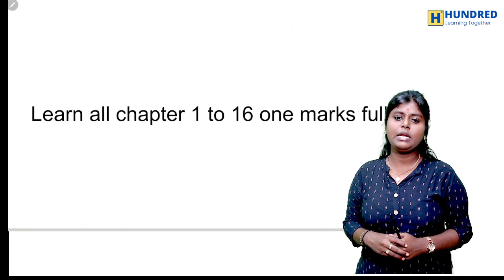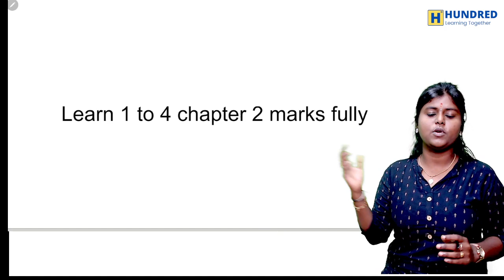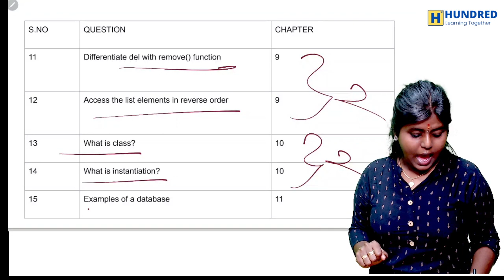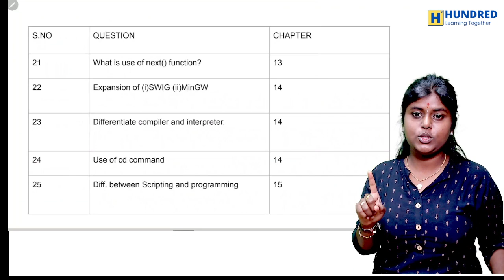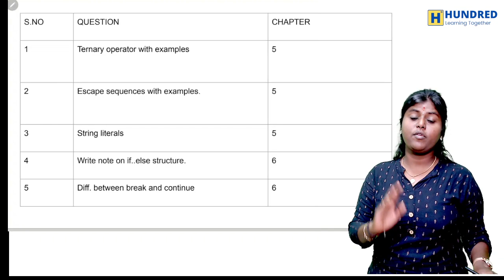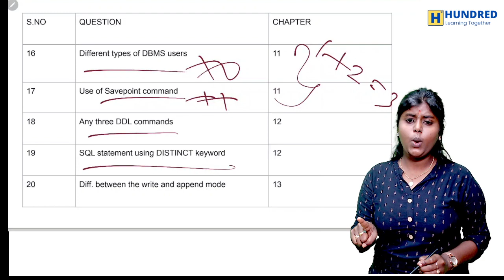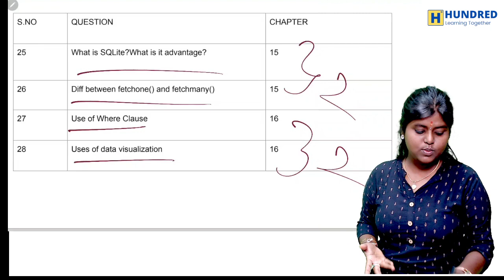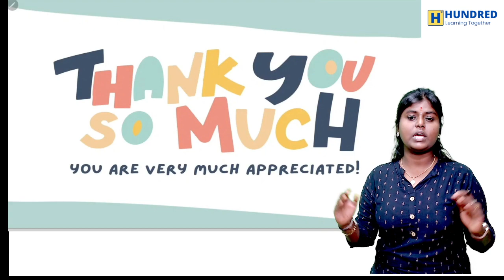12th Computer Science Important Questions 2023 Half Yearly Time Table State Board Tamil Medium